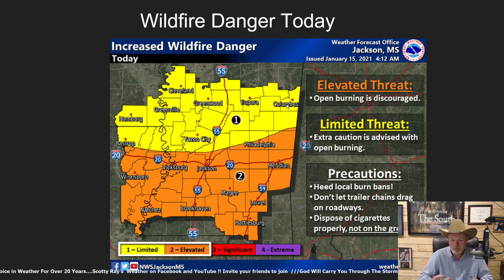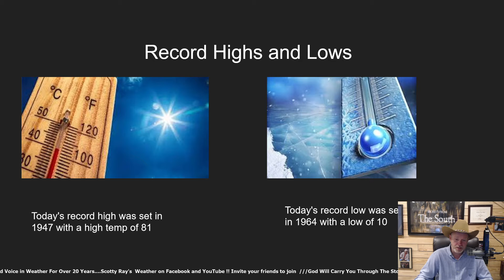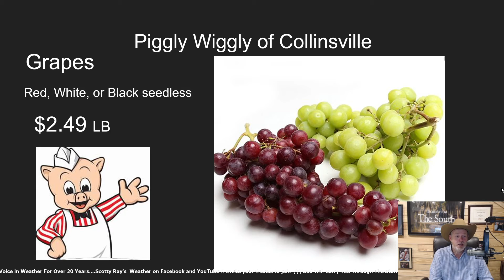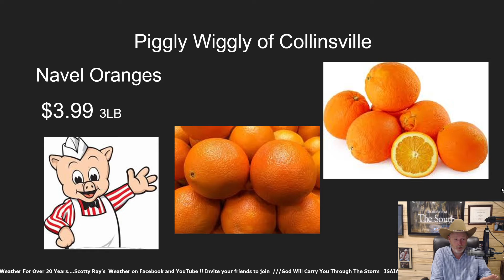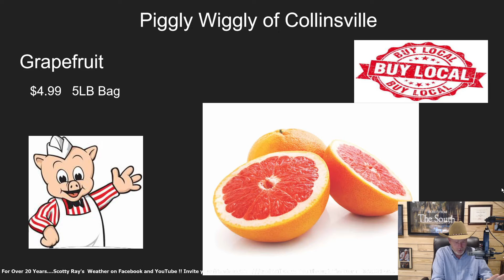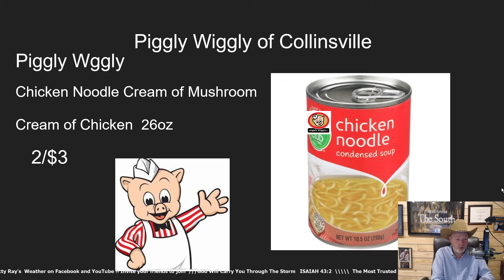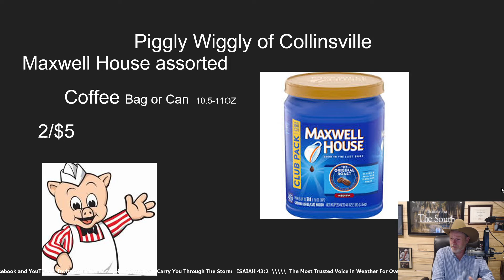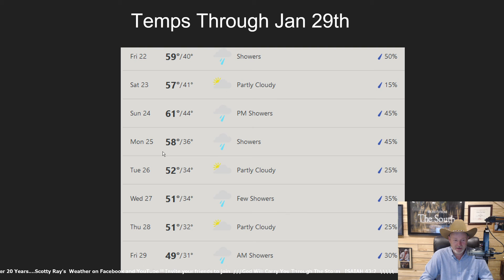Scotty Ray's Weather 1-15-21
Strong winds are expected today and throughout the weekend. Sunshine will return and by late afternoon a high of 53, tonight's low will be just below freezing at 31. Sunshine is expected over the three day weekend.